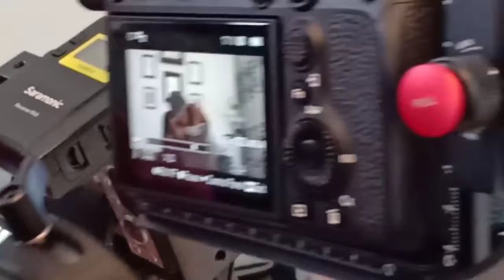Penculikan Mael Lee : Dibuang Sayang Behind The Scenes